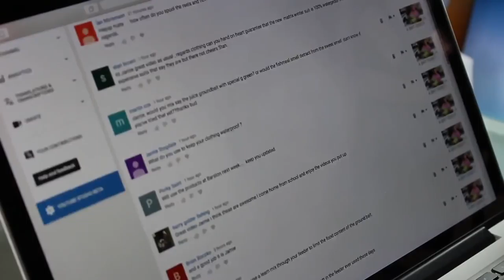FISHING FOR ONE AT A TIME & FEEDER MASTERS SUPER LEAGUE!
This weeks popular Thursday night vlog covering the Feeder Masters Super League, Q&A and what content do YOU want to see?!!

This channel documents my pursuit for angling excellence through weekly vlogs, LIVE match footage and experiences of competing against some of the best anglers in the world!

Now whilst this channel isn't sponsored, Jamie is an active match angler who is a consultant for both Matrix and Bait-Tech so to view any of the products used on this channel simply click the links below to go to those companies product websites.

When time and schedule allows, Jamie conducts tailor-made coaching sessions all over the UK so if you would like to enquire about those sessions please email